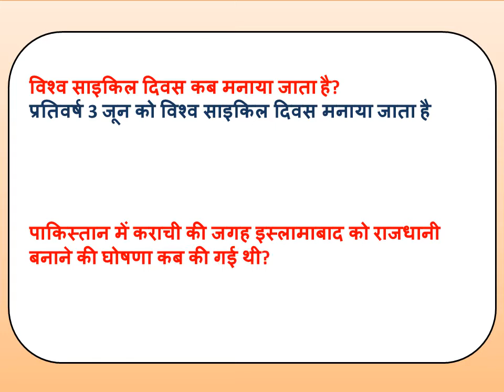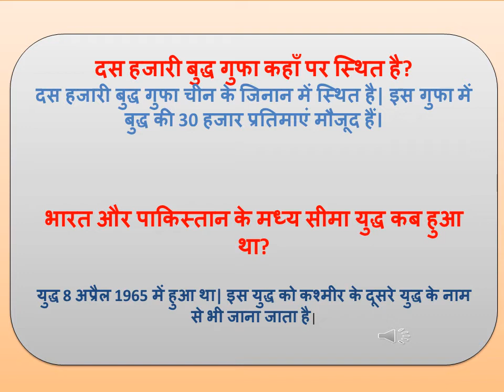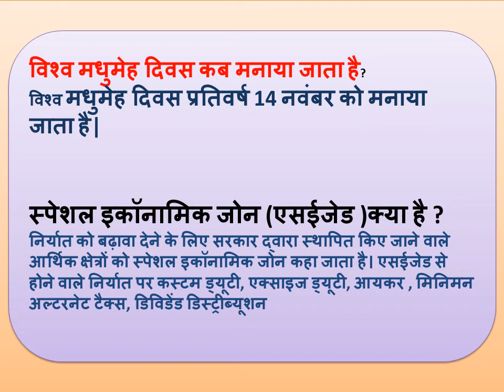current affair | current gk | latest gk | july 2019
world gk or rajesthan gk important gk,update gk famious days of words को शामिल किया है जो परीक्षा की द्रष्टि से महत्वपूर्ण हे sunilbochiwal,todayonline, world gk current affair 2019